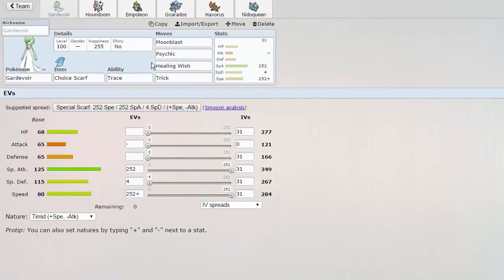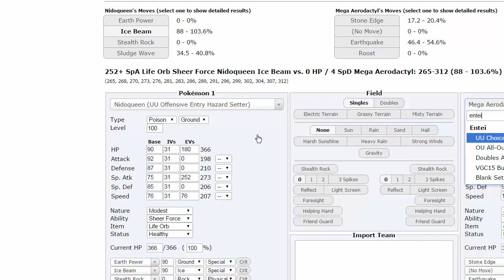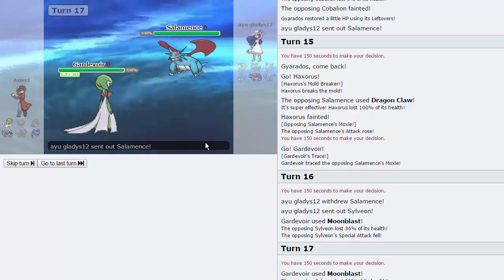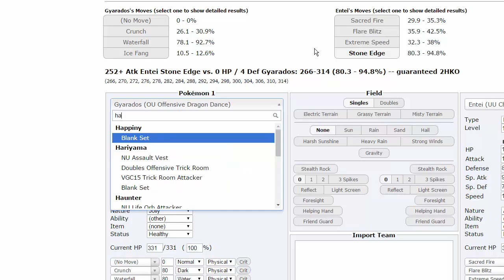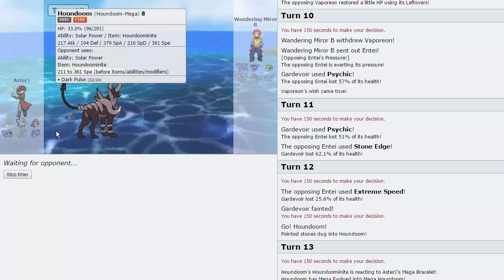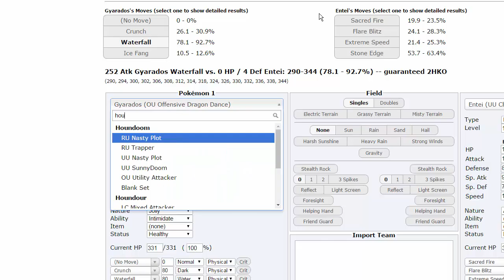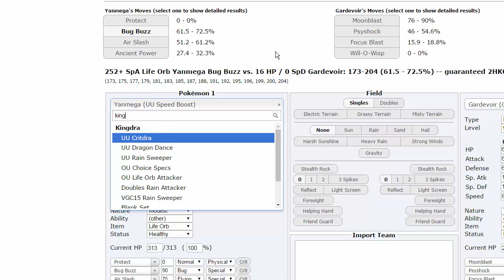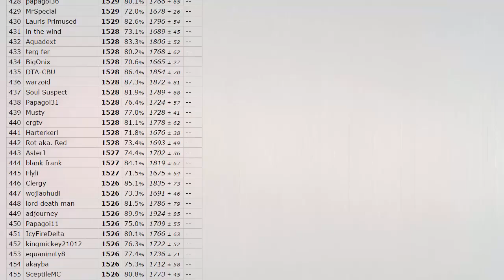Pokemon [ORAS] Showdown Live #11 w/ AsterJ - Some Luck on our Side